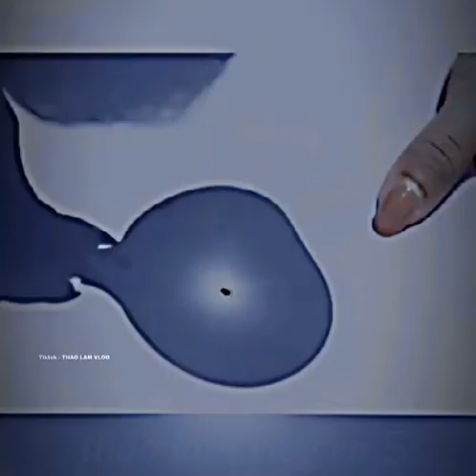𝒕𝒉𝒂𝒐 𝒍𝒂𝒎 𝒗𝒍𝒐𝒈 𝒆𝒑.5